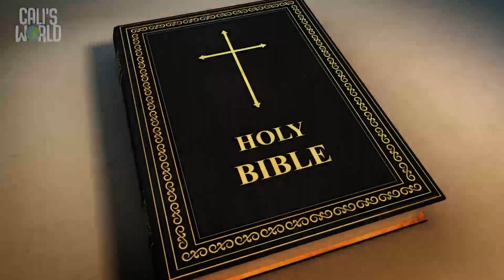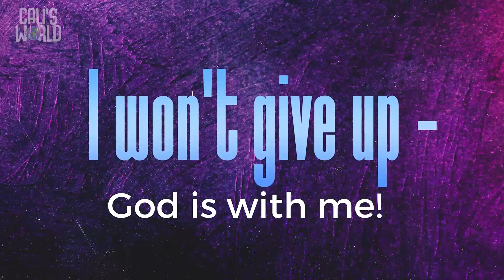Israelites in Babylon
Downtown (Birth-Kindergarten)
I won’t give up — God is with me! Daniel 1; Lamentations 3:19–26